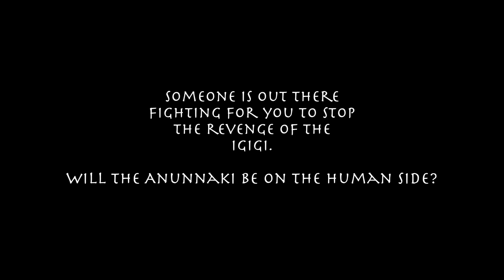Anunnaki | Not Your Guinea Pig | Trailer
The King Igigi wants to bring, his younger gods, back to their ancient power and to serve at the side of the Anunnaki in the Akkadian Paradise.
To do that Igigi needs to destroy the human race.
Humans were created by the Anunnaki because the Igigi, back in the past,
they rebelled and tried to overthrow the Anunnaki.
There is only one hope for mankind...
Virgil Hunter leader of the Humans' Resistance and of the E.A.P Brigade knows the evil plan of King Igigi and he is ready to fight back using a special music power.  His music is capable of attracting the crows that will fight alongside the humans to defeat the Igigi and perhaps one day also the Anunnaki.
The full video will be released on August 20 2020.

Discover the world of Edgar Allan Poets "The Noir Rock Band". The Band Inspired by "Edgar Allan Poe" and "Alfred Hitchcock" for their dark and intense sound. Critics and fans do agree that if you enjoy Hitchcock movies and Edgar Allan Poe, the music of the Edgar Allen Poets and the world they want to share is more than worth a listen. It might even be worth two, and forevermore.